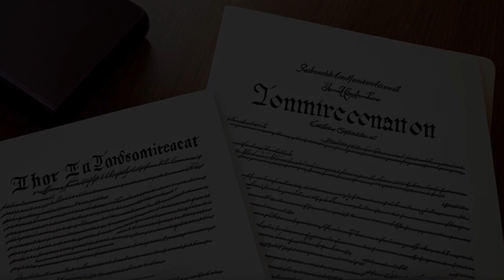Procter & Gamble Co. v. Bankers Trust Co. (1996) Overview | LSData Case Brief Video Summary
Business Week wanted to publish an article about a lawsuit between Procter & Gamble and Bankers Trust. The District Court issued two orders to stop Business Week from using confidential information and releasing sealed documents to the public. The court said this was to prevent harm. Business Week appealed to the Supreme Court, arguing that this violated their First Amendment rights. The court must decide whether the District Court's orders were valid.

Procter & Gamble Co. v. Bankers Trust Co. (1996)
78 F.3d 219